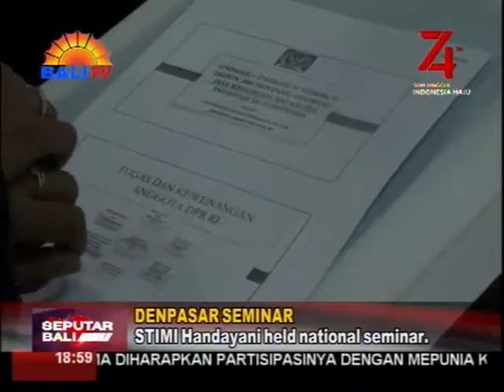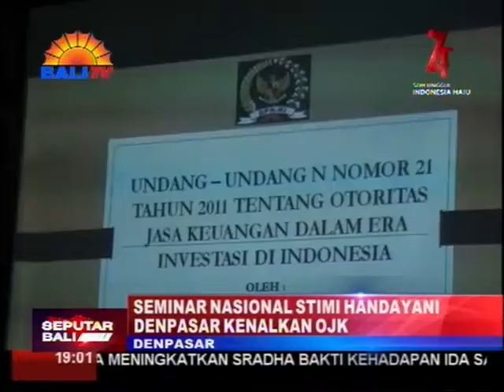SEMINAR NASIONAL STIMI HANDAYANI DENPASAR KENALKAN OJK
DALAM UPAYA MEMPERKENALKAN FUNGSI DAN KEWENANGAN OTORITAS JASA KEUANGAN, O-J-K, KEPADA MAHASISWA, STIMI HANDAYANI DENPASAR BEKERJASAMA DENGAN DPR-RI DAN OJK RI MENGGELAR SEMINAR NASIONAL DI KAMPUS SETEMPAT. SEMINAR  MENGUSUNG TEMA "MENGENAL OTORITAS JASA KEUANGAN DALAM FUNGSI DAN KEWENANGANNYA".